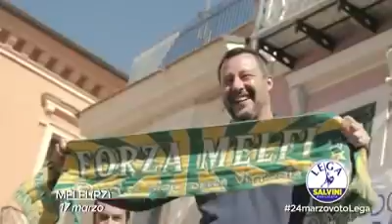MATTEO SALVINI IN BASILICATA (21.03.2019)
Oggi torno nella splendida Basilicata!
Vi aspetto alle 12 a Muro Lucano, alle 16 a Potenza e alle 18.30 a Tolve.
Domenica, dalle 7 alle 23, con la Lega si cambia e si VINCE!